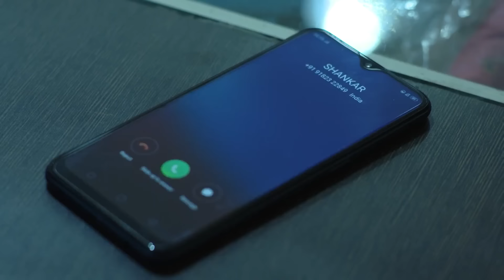Nani rebukes Seetha | Rama Sakkani Seetha | Full Episode - 11 | TV Serial | Zee Telugu Classics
Rama Sakkani Seetha | Full Episode - 11 | Zee Telugu Classics

Seetha is chastised by Nani in the entire Rama Sakkani Seetha episode for attempting to wear his mother's saree. The brothers of Ramaraju won't eat dinner without him at night. Later, they become enraged, believing Ramaraju is siding with Seetha. Maruti informs Ramaraju about the arguments the brothers had with Seetha.

Show Name: Rama Sakkani Seetha

Producer Star Cast : Naresh | Jyothi | Nandakishore | Suresh | Navya